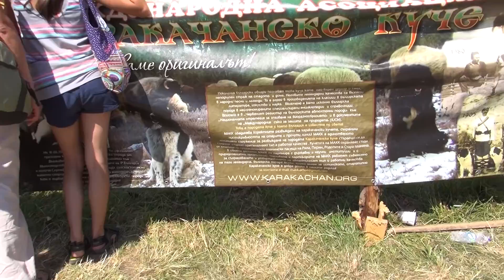Karakachan dogs at Rozhen Festival 2015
Karakachan dogs and puppies seen from distance.

The animals were at Rozhen National Festival 2015.